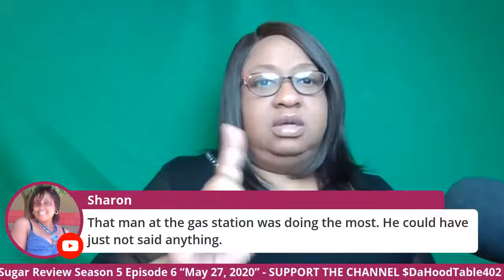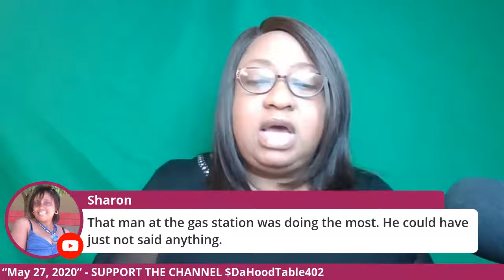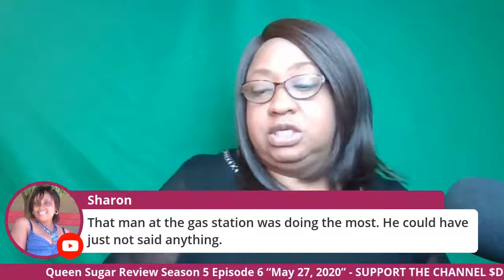Queen Sugar Review Season 5 Episode 6 May 27, 2020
Please click the link below to become a member of the PrimeTimeTV Squad to get exclusive access to perks!

Facebook: Tanya's PrimeTime TV/Media Reviews

Twitter: Tanya's PrimeTime TV/Media Reviews